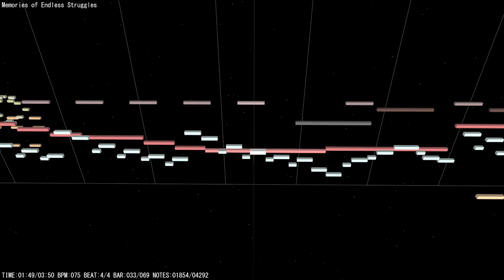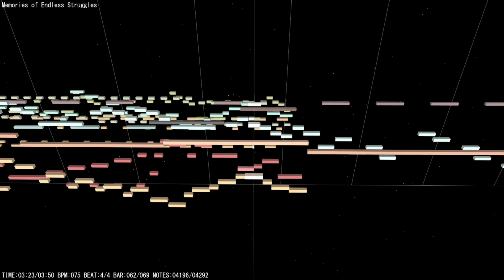Memories of Endless Struggles | Visualizer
Arranged on June 22, 2024.

Second track in the ‘Special 3’ trinity is ‘Memories of Endless Struggles’, which uses ‘Memory / Bounding Through Time’ from Super Paper Mario as a base for its own spin on the melody. This track is also a variant of the ‘I Love You’ series of tracks, and therefore, it also makes reference to the ‘Asterisk A.T.O.M.’ OST.

The inspiration behind this track came from the idea of wanting to make some sort of Battle Theme against those struggles that come from wanting to let go but being unable to. This time, the mechanical gears represent the literal expression of ‘turning back the clock’, and thus, time, as the battle repeats itself over and over without any resolution. The second half of the song serves more as part of the resolution of wanting to keep moving on, despite it seeming useless, until the moment one is able to break free from the cycle, and reminisce of it all as a Memory to hold on to, or not.

I like to hear and compose music I can run to, as if the world’s collapsing behind me.